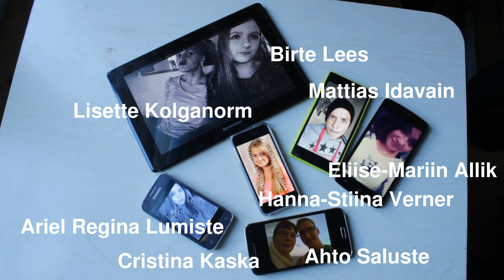See ei ole õudusfilm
Üks vana filmispordi film.